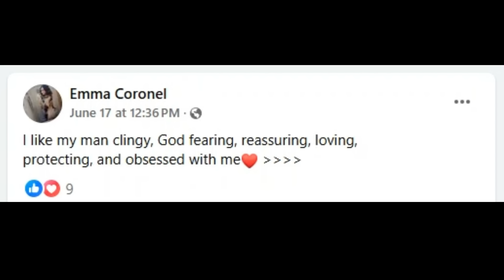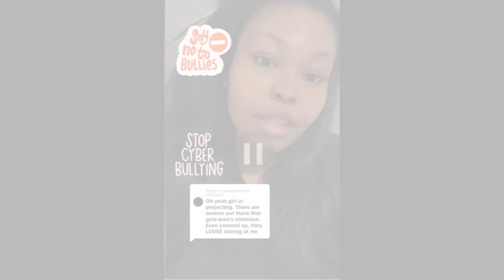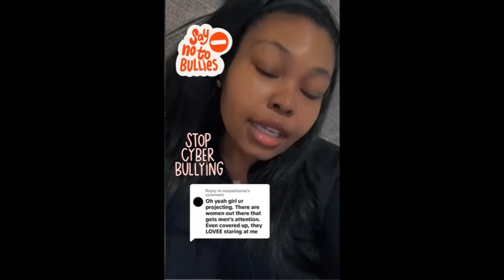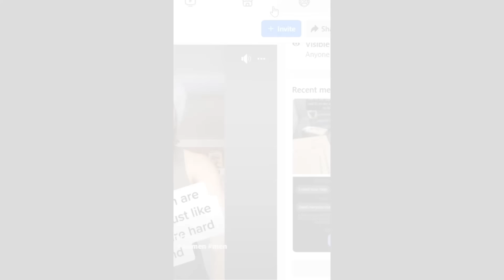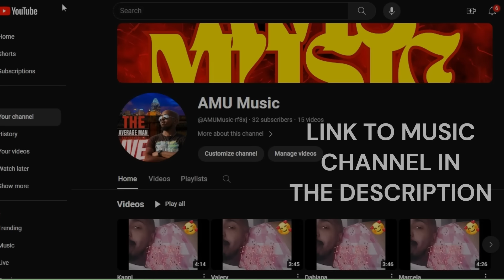PROOF Men Have to be the Adoree & Women the Adorer!